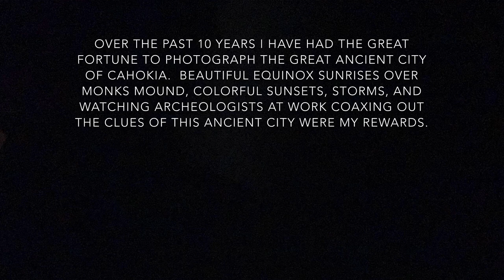CAHOKIA: CITY OF THE SUN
A PHOTOGRAPHIC JOURNEY THROUGH 10 YEARS OF IMAGE MAKING